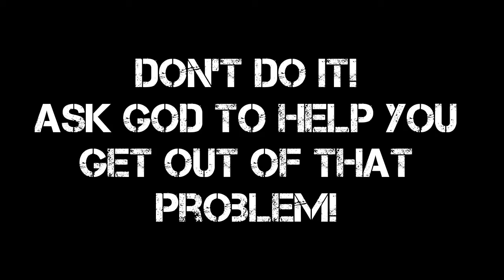DONT DO IT!!!!!!!